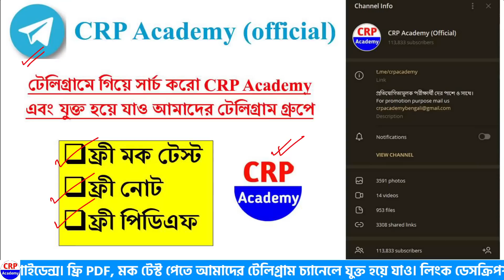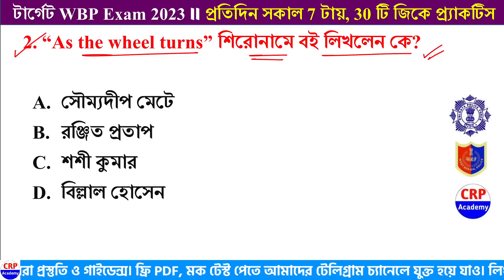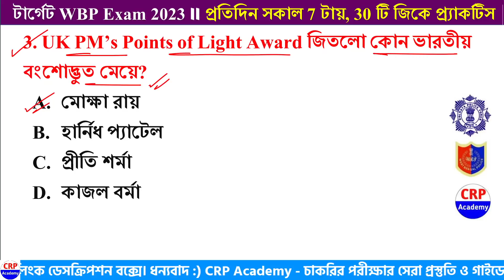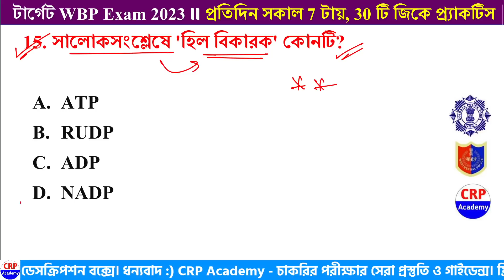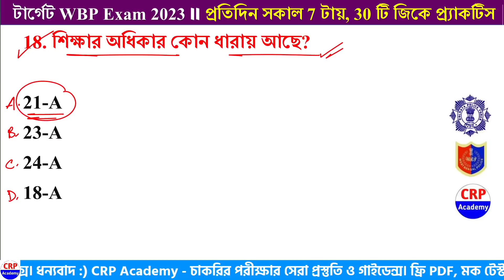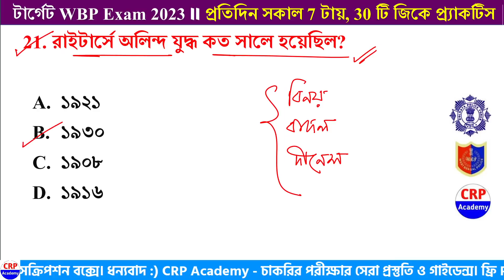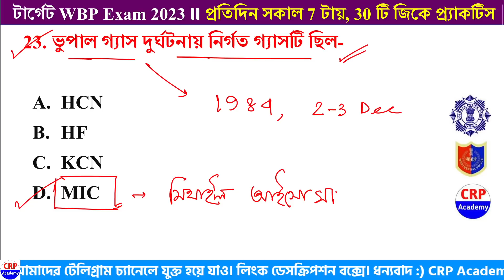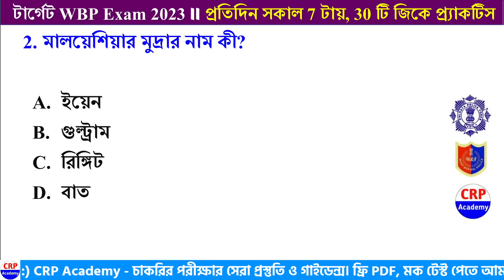WBP Exam 2023 GK Practice Set 39 | WBP & Lady Constable 2023 জিকে প্র্যাকটিস সেট | WBP 30 GK MCQ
খুব শীঘ্রই WBP কনস্টেবল পদে কয়েক হাজার নিয়োগের বিজ্ঞপ্তি বের হতে চলেছে। WBP Exam 2023, KP Mains, WBP Lady Constable সহ সমস্ত পুলিশ পরীক্ষা গুলোকে টার্গেট করে প্রতিদিন সকাল 7 টায় GK স্পেশাল ক্লাস চলছে। CRP ACADEMY পুলিশ পরীক্ষার সেরা প্রস্তুতি!!

✍️ CRP ACADEMY এর তত্ত্বাবধানে স্পেশাল ব্যাচ কোর্সে পুলিশ পরীক্ষার প্রস্তুতি করানো হচ্ছে। প্রতিটি অধ্যায়ের অধ্যায় ভিত্তিক ক্লাস, PDF, প্র্যাকটিস সেট দেওয়া হচ্ছে।
✍️ শুধুমাত্র সঠিক গাইডেন্স এবং প্র্যাকটিসের অভাবে প্রতিবছর পুলিশ পরীক্ষায় প্রচুর সংখক শিক্ষার্থী অকৃতকার্য হয়। এছাড়া এই বছর 2023 সালে পুলিশ পরীক্ষাতেও কম্পিটিশন বাড়তে চলেছে।
✍️ সুতরাং বর্তমান যুগের সাথে তাল মিলিয়ে পুলিশ পরীক্ষাতে সফল হতে চাই প্রচুর প্র্যাকটিস, স্মার্ট স্টাডি স্কিল এবং সঠিক গাইডেন্স। এছাড়া সফল ব্যক্তিরাই জানে কিভাবে প্রস্তুতি নিলে সাফল্য আসে।
✍️ রাজ্য এবং কেন্দ্রের সরকারি চাকরিরত একাধিক শিক্ষক মন্ডলী দ্বারা CRP ACADEMY এর তত্ত্বাবধানে শুরু হতে চলেছে পুলিশ পরীক্ষার স্পেশাল ব্যাচকোর্স। এই ব্যাচে থাকবে পুলিশ পরীক্ষার অফিসিয়াল সিলেবাস অনুযায়ী প্রতিটি বিষয়ের অধ্যায় ভিত্তিক ক্লাস, Live ডাউট ক্লিয়ারিং ক্লাস, প্র্যাকটিস সেট, PDF ডাউনলোড ইত্যাদি। সিট সংখ্যা লিমিটেড। পুলিশ পরীক্ষা পর্যন্ত স্পেশাল গাইডেন্স, স্মার্ট স্টাডি স্কিল ও প্রস্তুতি।